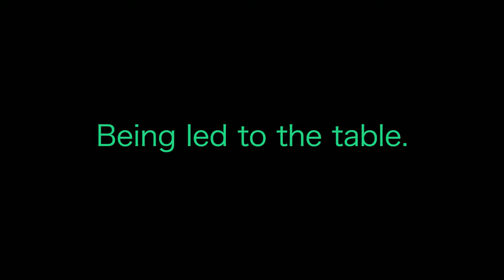[Review Foods] The Vault - Best Ever Food Review Show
This week we try dining in the dark at The Vault in Hongdae. PLUS a great promo offer for viewers of this show!

More from Jake (Voiceover Guy)

The Vault: .facebook.com/thevaultkr

directions